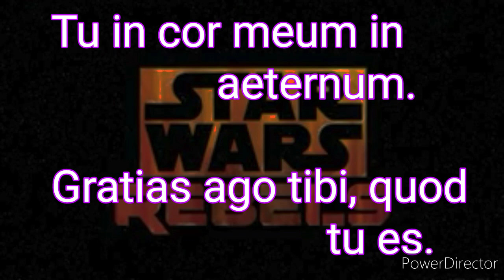RememberRrebel Star Wars Rebels:5 Martha 2020 3 years have passed since the end of this masterpiece